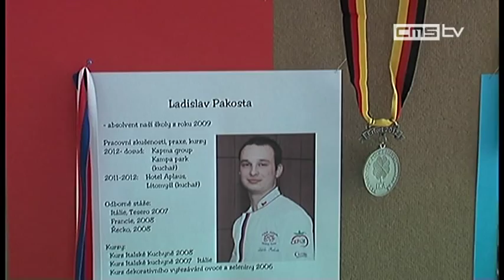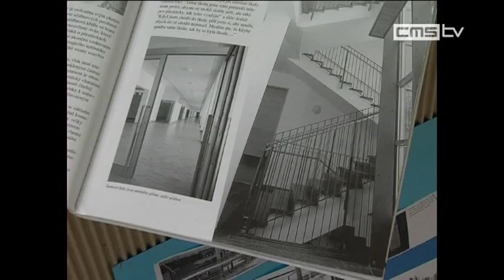15 let "Modré" školy